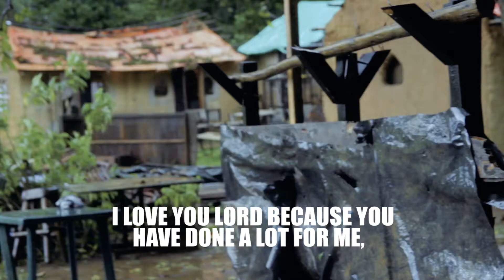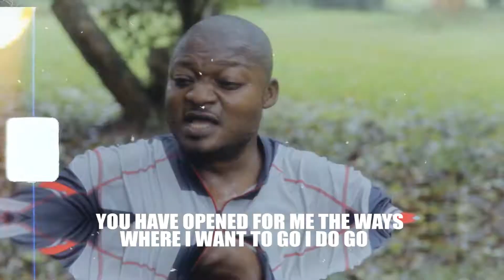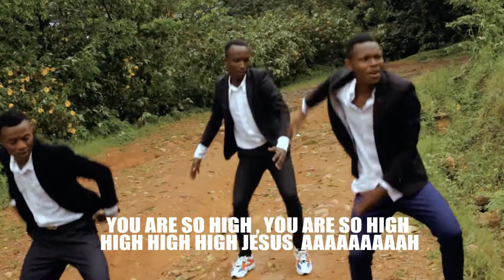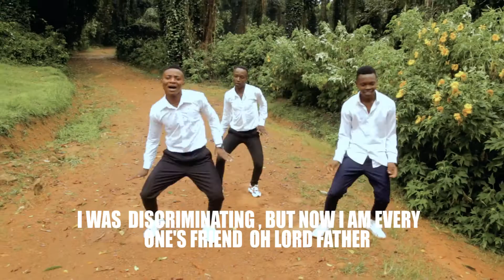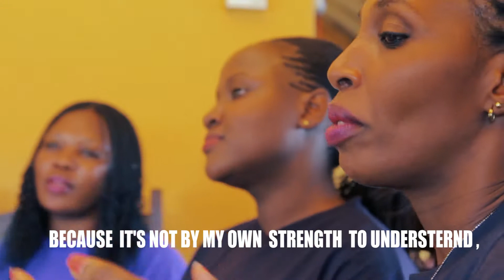NSIMYE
By DEWILCO WILLY BOSONGO
luganda song